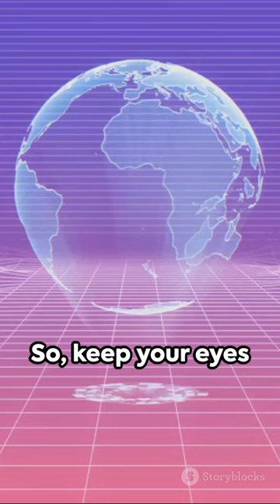Holograms Unveiled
Holography, a fascinating technology that creates 3D images, has a rich history. Some key points in the history of holograms include:

Invention of Holography (1947): Holography was invented by Hungarian-British physicist Dennis Gabor. He received the Nobel Prize in Physics in 1971 for his work on holography. Gabor's early holograms were not the true 3D holograms we think of today but laid the foundation.

First True Hologram (1962): The first true 3D hologram was created by Yuri Denisyuk and Emmett Leith. This marked a significant advancement in the field.

Commercial Holography (1960s-1970s): Holography began to find commercial applications, such as security holograms on credit cards and packaging.

Artistic and Scientific Exploration (1970s-1980s): Holography was embraced by artists and scientists for its unique capabilities, leading to artistic holograms and scientific advancements.

Advent of Laser Technology: The availability of lasers greatly improved the quality of holograms by providing coherent light sources.

Reflection and Transmission Holograms: Two main types of holograms, reflection and transmission, were developed. Reflection holograms are viewed with light reflecting off them, while transmission holograms are viewed with light passing through them.

Digital Holography (1990s-Present): Advances in computer technology led to digital holography, enabling the creation and manipulation of holograms using computers.

Medical and Scientific Applications: Holography has found applications in medical imaging, data storage, and scientific visualization.

Entertainment and Augmented Reality (AR): Holographic technology has been used in entertainment and AR applications, such as holographic concerts and interactive displays.

The history of holograms continues to evolve with ongoing innovations and applications in various fields.